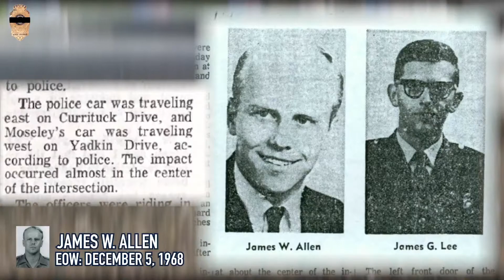Gone But Not Forgotten | Officer James W. Allen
Officer James W. Allen was with the Raleigh Police Department for 2 years.
End of Watch: December 5, 1968.